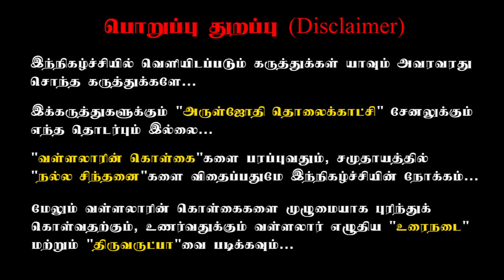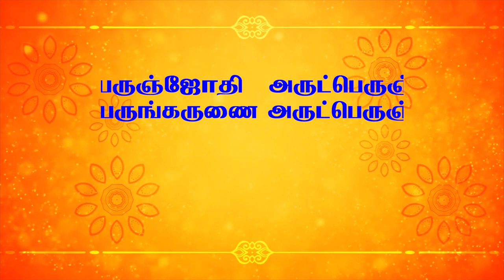தர்மச்சாலையில் தொண்டு செய்தால் இறைவனின் உண்மை வெளிப்படும் என்றார் வள்ளலார்